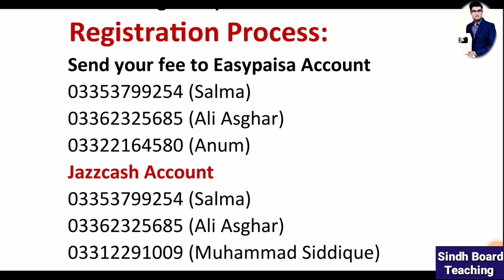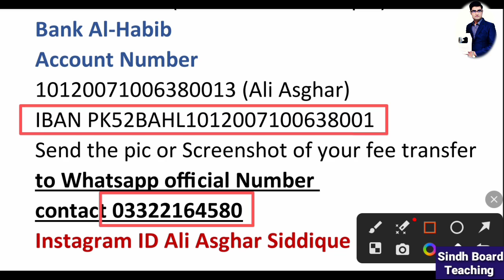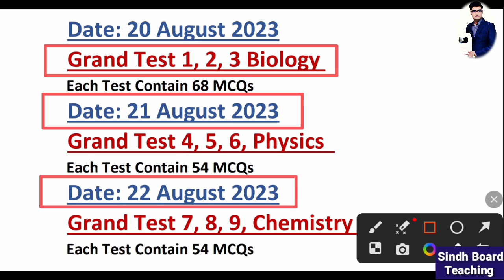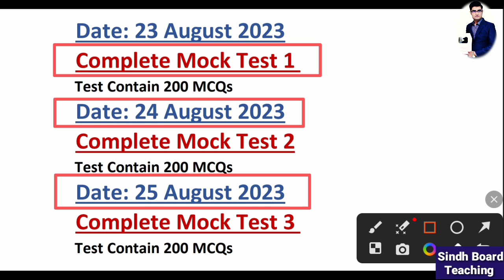Registration Start in Grand & Mock Test Series 2023